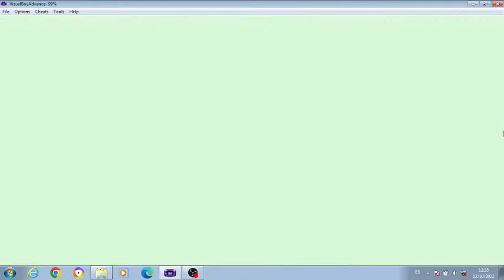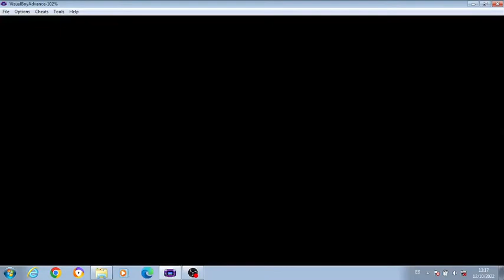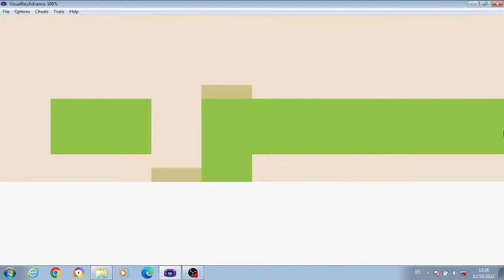Pokemon Cristal | Gameplay Español #06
Pokémon Crystal Version es un videojuego de rol desarrollado por Game Freak y publicado por Nintendo para Game Boy Color . Es la versión mejorada de Pokémon Oro y Plata , y es el juego final de la segunda generación de la serie de videojuegos Pokémon . Es el último juego de Pokémon que se lanzará para el sistema Game Boy Color. Fue lanzado en Japón en 2000 y luego internacionalmente en 2001.
Pokémon Crystal se lanzó en todo el mundo en la consola virtual de Nintendo 3DS el 26 de enero de 2018.

La jugabilidad de Pokémon Cristal es en gran medida la misma que en Oro y Plata, aunque tiene varias características nuevas. Es el primer juego de Pokémon que permite a los jugadores elegir el sexo de su personaje, mientras que anteriormente el personaje siempre era masculino. Por primera vez, los Pokémon tienen sprites animados breves una vez que entran en batalla; por ejemplo, cuando un Cyndaquil entra en batalla, las llamas de su espalda parpadean. Esta característica estuvo ausente en Pokémon Rubí y Zafiro y Pokémon Rojo Fuego y Verde Hoja , antes de reaparecer en Pokémon Esmeralda .y todos los juegos posteriores. Además, se agregaron un par de tramas secundarias, una que involucra al legendario Pokémon Suicune , que aparece en la portada del juego, [1] y la otra que involucra a Unown . La adición más importante del juego es la Torre de batalla, un nuevo edificio que permite a los jugadores participar en peleas similares a las del Pokémon Stadium . La edición japonesa del juego se incluía exclusivamente con el Adaptador móvil GB, un dispositivo que permitía conectarse con otros jugadores a través de un teléfono móvil .